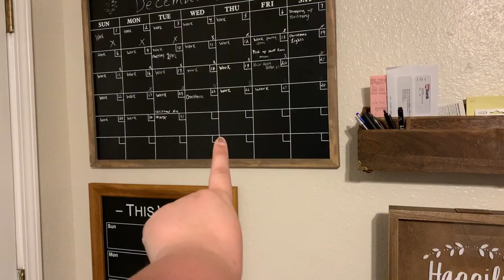christmas day vlog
Instagram olivialovesbeauty
snapchat olivialovesyt
Pinterest paigerocker

music is spencercrandall on instagram